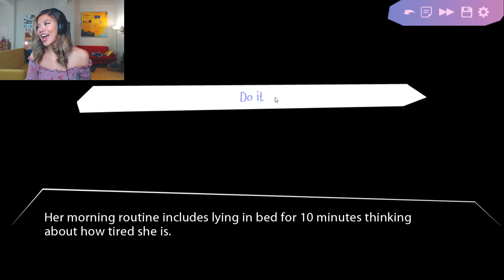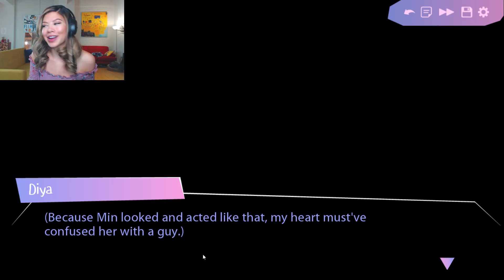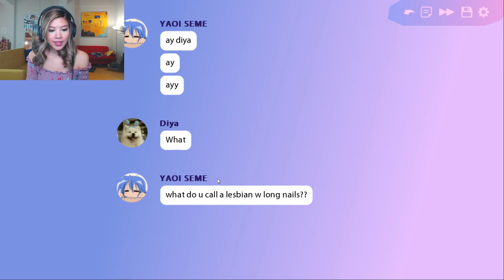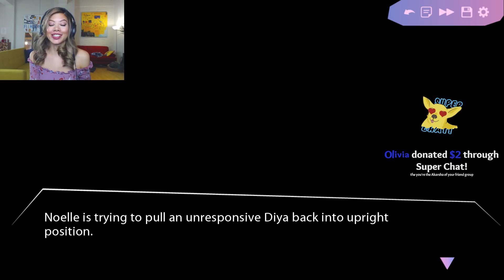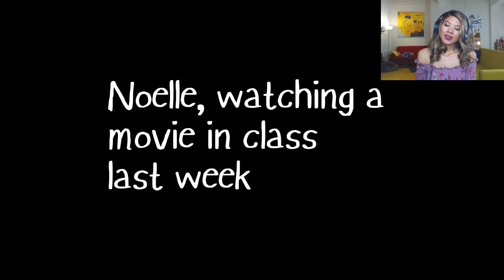am i a lesb.. biab... baba.. girls? (Butterfly Soup pt 2)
Welcome back to Butterfly Soup, a game so charming and hilarious that I couldn't want to play it again. I (Diya) just had the most vivid dream about my childhood best friend (Min), it was the best dream ever and now I don't know how to feel. I thought we were just friends but it felt so right.

I do my best to upload at least three times a week unless my life is a mess.

THANKS SO MUCH FOR SUPERCHATTING!
Queen cousin Sisters
mei is pissed
Kaneki Ken
Official Mc
william hatch
Em Meif'wa
wasting_my_time
Melanie Henri
Kathryn
Rodrigo Hernandez
Leni Creates
LunarBonBon
MATT P
Little Monster
LunarBonBon
miku
Maria Alcantara
Olivia
Redfox 123
Taylor Bonner
Kaylon Tauer
Queen cousin Sisters
PEP! Fan - Google the Pet Education Project if you have a sec
PeEbxD :v
BeautyByKylie 17
TheLastStar *Ryleraptor*
Shelby Garbiso

Joely Merriman
Emily Aquilino
gammy ennis